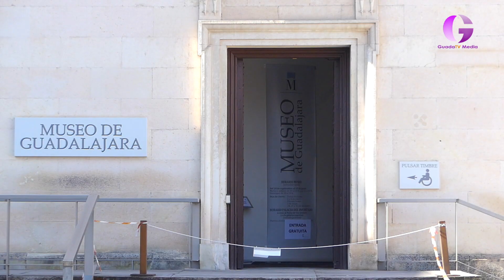Firmada la propuesta para rehabilitar la escalera del Infantado, con 40.000 euros del Ayuntamiento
También hoy la Corporación Municipal de la capital ha dado luz verde a las obras de restauración de la rampa de acceso y a las escaleras que van de Plaza España a la glorieta del Retén de Cogolludo